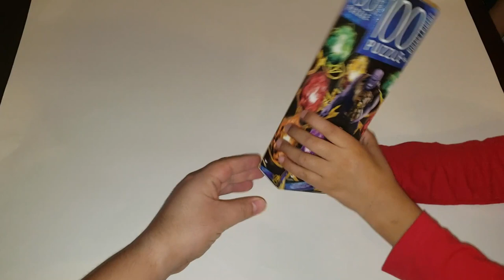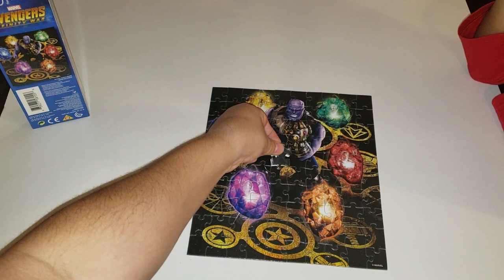Marvel Avengers Thanos Infinity Stones Gauntlet Puzzle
Family time, completing a Thanos puzzle.